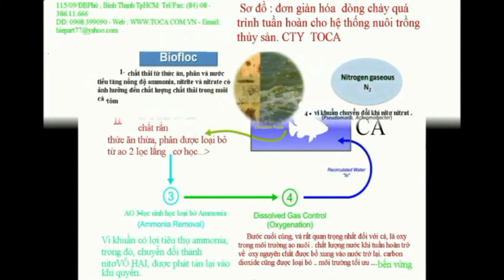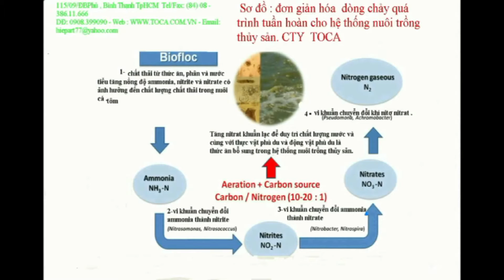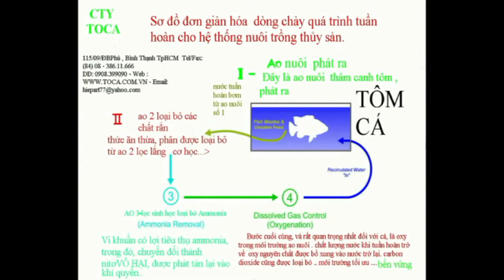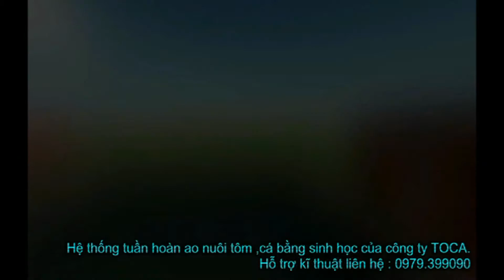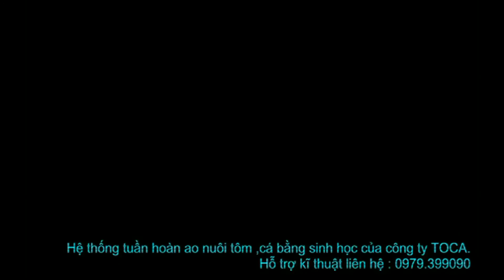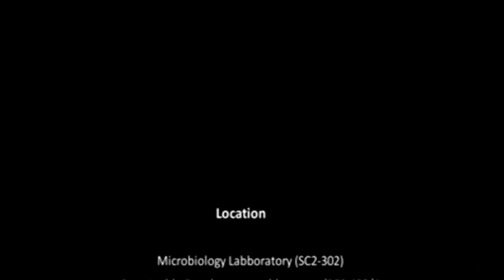Korea 양식 새우 연못 물 순환 기술은 바이오 - 플록 결합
회사 TOCA 우리는 항상 '현실과 결합 된 혁신적인 기술 양식의 사람과 양식 기술의 최신 국제 발전 사용에 대한 우리의 초점을 가지고 무엇 농업 시스템 생선을 개발, 베트남의 측면에서 할 수있는 것은, 새우 생산량 목표는 가능한 한 간단하게 관리, 구축 및 운영 할 수있는 가장 효율적이고 비용입니다. 또한, 우리는 생물 및 환경보기의 경제 관점에서 장기적으로 지속 가능한 기술의 사용에 초점을 맞 춥니 다. 식품 안전은 지역 사회의 건강을 향상시킬 수 있습니다.